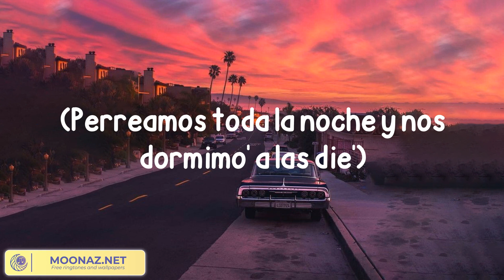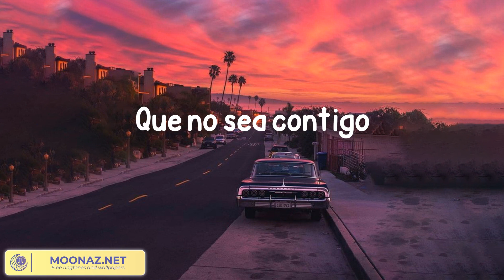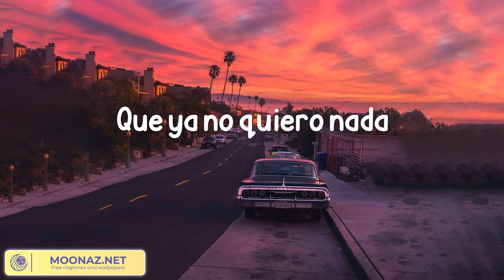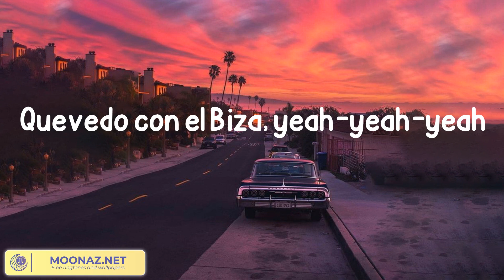Bizarrap - Quevedo: Bzrp Music Sessions, Vol. 52 (Lyrics)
Lyrics:

Llegué al club con el combo
Rápido la vi lejos
Se pintaba los labios
Y la copa como espejo
Se acercó poco a poco
Y yo queriendo que me baile
Luego me dijo
"Vamos, que te enseño Buenos Aire'"
Y nos fuimos en una
Empezamo' a la una
Y con la nota rápido
Nos dieron las tre'
Perreamos toda la noche
Y nos dormimo' a las die'
Ando rezándole a Dios
Pa' repetirlo otra ve'
Y nos dormimo' a las diez
Dime, beba
Fecha y hora y te paso a buscar
Yo le llego adonde los demás
Tú sabes que no le llegan
Ruido de botellas de champán
De las copas al brindar
Pero solo escucho cómo late
Quédate
Que las noches sin ti duelen
Tengo en la mente las pose'
Y todos los gemido'
Que ya no quiero nada
Que no sea contigo
Quédate
Que las noches sin ti due-e-e-e-len
Y todo lo que hicimo'
Dale, guacha, suelta (suelta)
Vente pa' Canaria' sin el equipaje
Y sin viaje de vuelta
Y vi salir a las amigas del party
Y ella se quedó
Mirándonos a los ojo'
No al reloj
Quédate
Quédate
Bizarrap
Quevedo con el Biza, yeah-yeah-yeah
Lpgc, you know